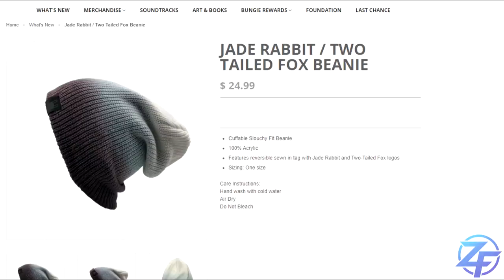[DESTINY 2] GROS BUFF DES SUPERS SOLAIRES A VENIR ET RETOUR DE LA BANNIÈRE DE FER